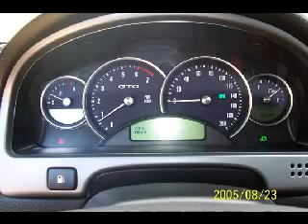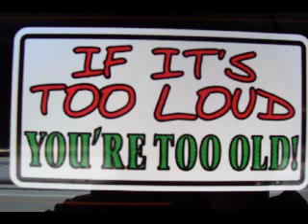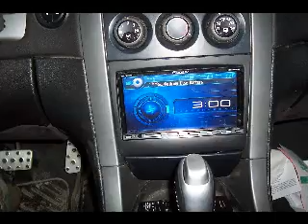my gto video....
2004 gto with mods, this is from the day i got here to most recent pics.